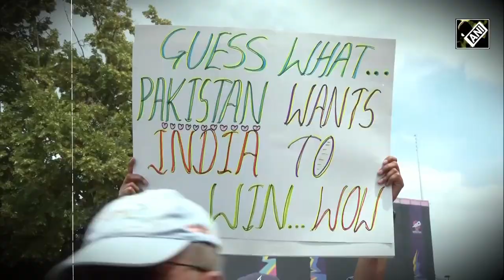ICC T20 Worlcup 2024 में Super 8 के लिए किया क्वालीफाई, भारत की जीत पर Indian Fans ने मनाई खुशी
ग्रुप ए मैच में भारत द्वारा यूएसए को 7 विकेट से हराने के बाद न्यूयॉर्क में भारतीय प्रशंसकों ने मनाया जश्न। इस जीत के साथ, भारत ने ICC T20 विश्व कप 2024 में सुपर 8 के लिए क्वालीफाई कर लिया। भारतीय टीम के समर्थक अपनी टीम और पसंदीदा क्रिकेटरों का समर्थन करने के लिए दुनिया भर से भारी संख्या में पहुंचे। जीत के बाद अपनी खुशी और एक्सइटमेंट जताते हुए फैंस ने 'इंडिया इंडिया' के नारे लगाए। कुछ प्रशंसकों ने भारत की जीत का जश्न मनाने के लिए दिल खोलकर डांस किया।